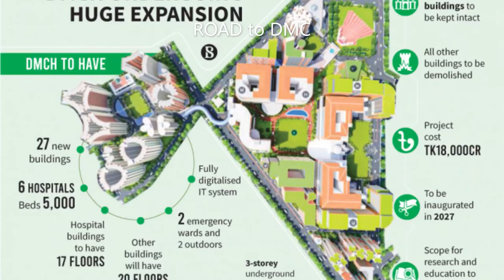DHAKA MEDICAL COLLGE Documentary | ROAD to DMC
DHAKA MEDICAL COLLGE Documentary
ROAD to DMC